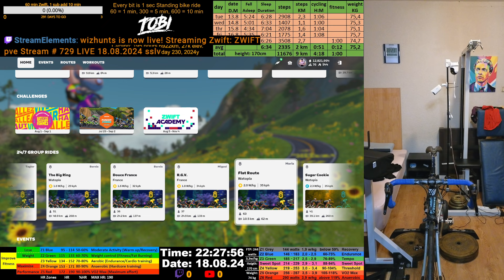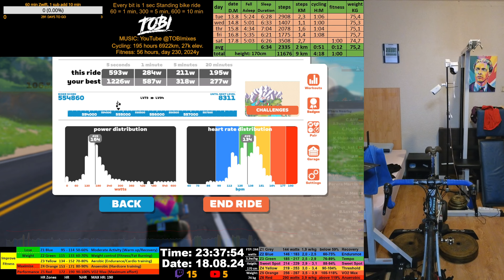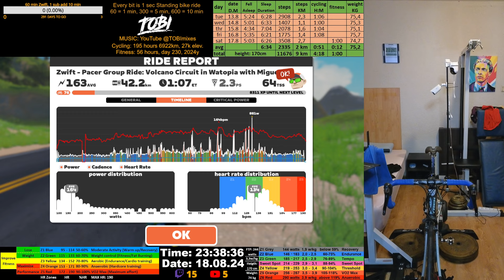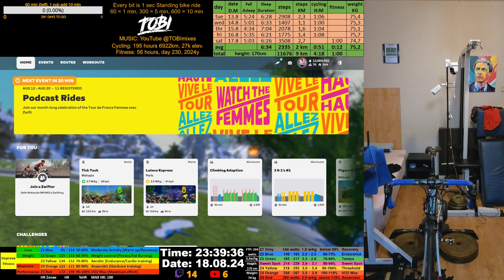Zwift Cycling Workout Live Stream 18.08.2024 zv